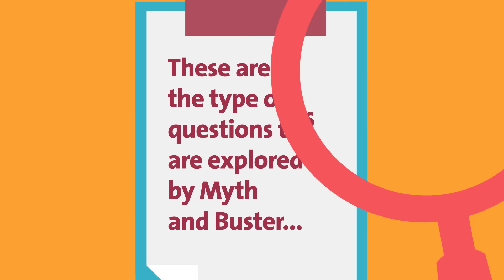Volkswagen Financial Services UK: Introducing Myth & Buster!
Myth and Buster are here to help you understand the truths and misconceptions about car finance!